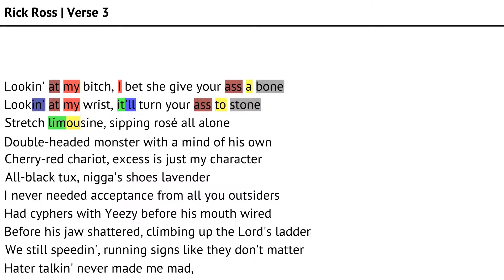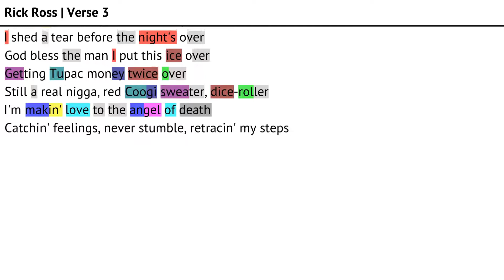Rick Ross on "Devil in a New Dress" (Verse 3) | Rhymes Highlighted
RickRoss lyrics and rhymes from the 3rd verse of KanyeWest's "Devil in a New Dress."